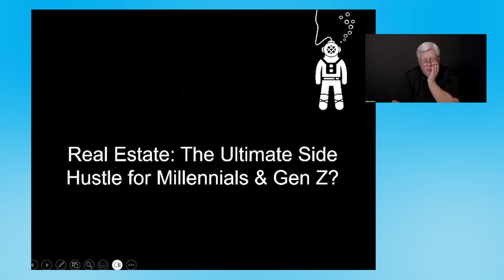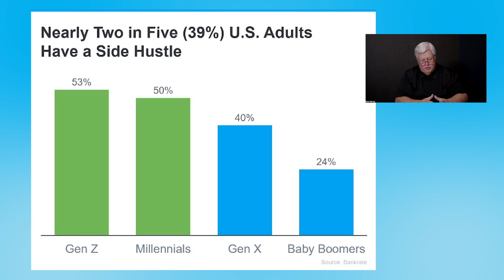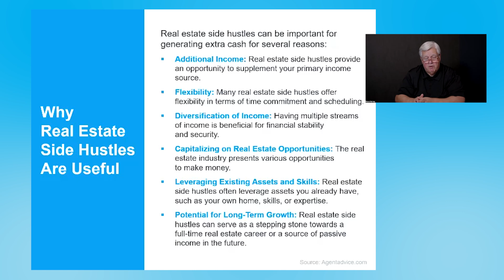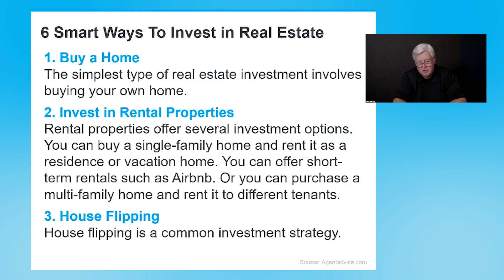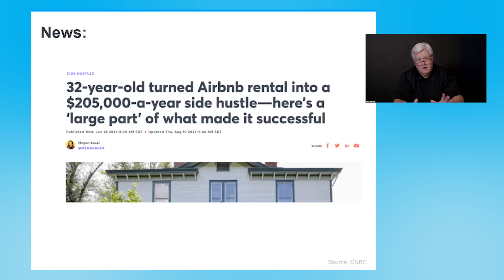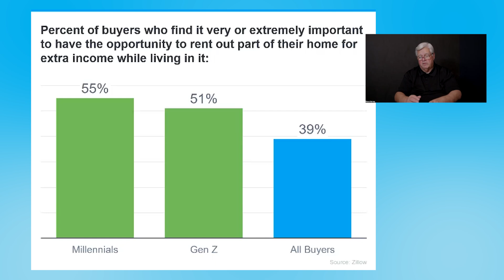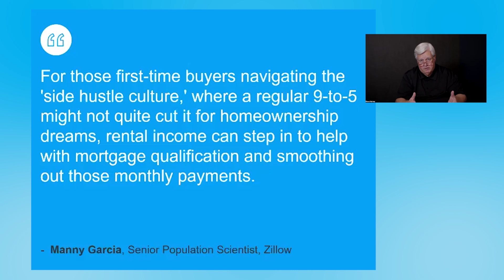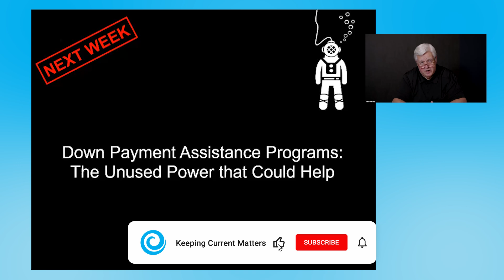Housing Market Update: Is Real Estate the Ultimate Side Hustle for Millennials and Gen Z?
Join KCM Founder Steve Harney on this week's Deep Dive where he talks about side hustles and how Real Estate can be a big opportunity for an extra revenue stream, especially for Millennials and Gen Z!

And if you're ready to become the expert in your market, join us as a KCM Member